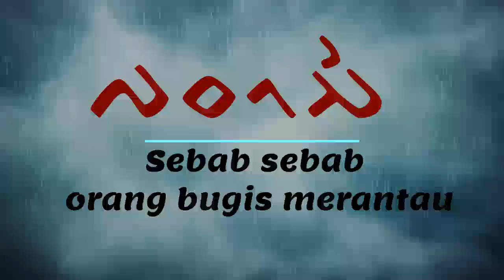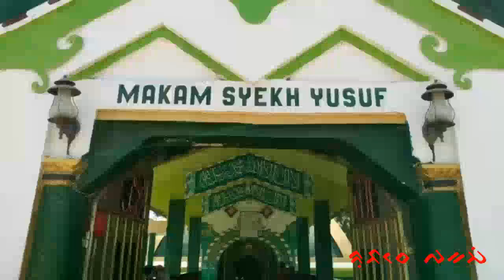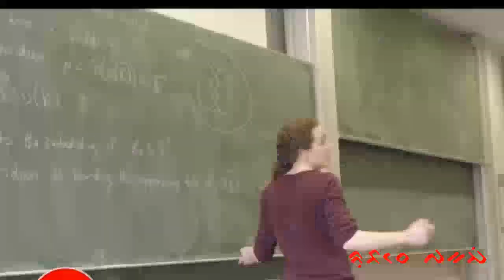Pasompe | merantau suku bugis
video tentang pasompe merantau suku bugis dan aga saba’na orang bugis napoji ladde lao sompe’ ? nasalai kamponna mattekka tasi nasalai keluargana lao sappa dale ri kamponna tau’we.
Jaji ri lalenna iya’e wettu maraja parellau dampengku rekko tassalaka yareggi engkamopa de urampe’I ri lalenna ritu.
Mammuare’ki engkaki maroki ri kolom komentar aga passaberenna tasalai kampong’ta !
Taroni u pammula paimeng,
Riolopa nariolo neneta riolo, ri isseng maneng Makeda neneta tau warani mallopi ri tengngana tasi’e narimakkuananaro engka kappala’na ri aseng kapala phinisi. Narimakkuananaro lettu tattale ri kampong kampong Indonesia bahkan lettu kappala’na ri luar negeri, pada padanna Malaysia, eropa,asia bahkang lettu ri negara afrika.
Aterrusenna perantau bugis/pasompe ogi makassar ritenggana tasi’e ri lalenna massapa bale nennia ri isseng toi tau ogi’e macca dangkang / mabbalu balu. Engka wereng kadanna Makeda naiya tau ogi’e macca dangkang, na magala makkareso
Aga riaseng Sompe / merantau Sompe'
Iyanaritu nasalai kampongna nalao ri siddie kampong wedding jaji monro yareggi de namonro mattette ri somperengna iya mabiyasae sompe’ iyanaritu iyapa riaseng sompe narekko nasalai kamponna matteka tasi
Sompe' ri lalenna Bugis Makassar biasana engka 3 passaberengna
Nomoro 1,warang parang/ faktor ekonomi. Maega silessureng ogita atuwengnna ri kampongnge pas pasangmi atuwongeng linona nasaba maelo toi madeceng pada sileng sureng ogita makkareso rikampongna tau’e mappasippulung narewe’ mabbangung melli galung yareggi dare’ ri kamponna na engka naduppa wassele sompe’na ri wettu matowana.
Nomoro 2, paddisengen/ilmu iyanae salasiddinna silessureng ogita nasalai kampongna nalao sompe akkattana mattuntu paddisengen. Maega ladde ri runtu neneta, anre gurutta mancaji panrita tau acca nasaba purai nasalai kampongna nalao matuntu paddisengeng ri kampona somperenna. Engka 3 parellaunna to matoatta riolo makkedae ana’na mancajiwi wija tau macca (pintar) mancajiwi wija tau sogi’(kaya) nenniya mancajiwi wija Pandrita (ulama' atau teguh memegang agama).
Nomoro 3, siri' atau harga diri. Siri'iya engkae ri rampe iyanaritu  siri atau mabiyasae ri angkalinga tabbe siri'.
tau ri suro salai kampongnge nasaba pegau’I pangkaukeng maja’ yareggi pelanggaran berat ade’na kampongnge, mabiasa riangkalinga makeda dipoppangi tanah atau diusir dari kampung halaman. Naia atassalana riolo mabiasae tabbe siri iyanaritu  tau selingkuh’e, kawing lari’e, napatampuki anakna tauwe. Nenniya rilainnae ritu… biasana tau dipoppangi tanah atau diusir dari kampung halaman karena kekurang ajara’na. Sedangkan pihak korban makkunrainna nasalai kampongnge nasaba masiri’I de’ naullei jagai kehormatanna

4 kesaktian suku bugis,
5 kesaktian suku bugis
tasawuf Bugis